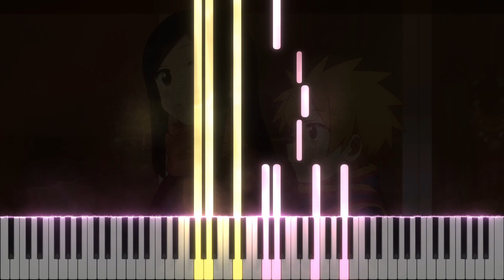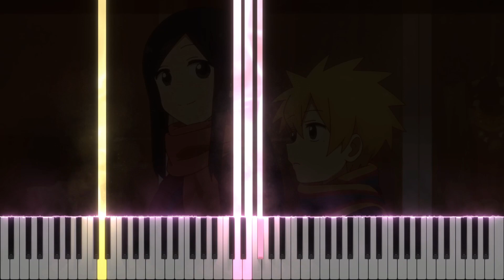My Senpai is Annoying / 先輩がうざい後輩の話 OST (EP. 5) - Piano Cover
This is the music while Toko thinking back her Valentine's Day memory of schooldays.

Composer:
Hiroaki Tsutsumi

Some details of this cover might be different from original music.